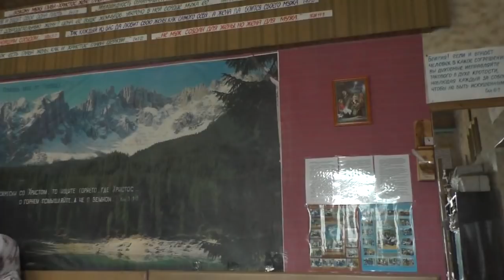Собрание после богослужения. 10. 06. 2018